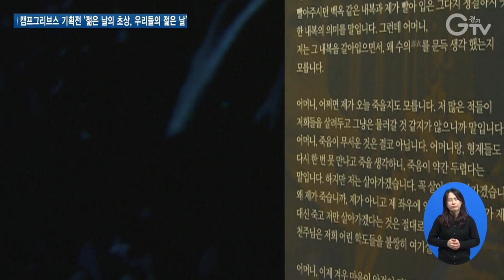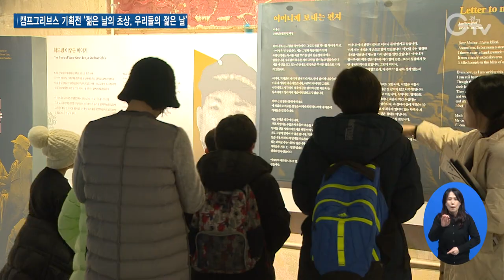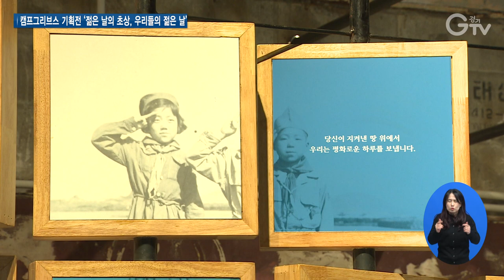정전 70주년, ‘젊은 날의 초상, 우리들의 젊은 날’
[앵커멘트]

정전협정 체결과 비무장지대 설치 70주년을 맞아 파주 캠프그리브스에서 기획전시를 진행하고 있습니다.

한국전쟁에 관한 이야기를 다양한 전시를 통해 접할 수 있다고 하는데요.

서문형 기자가 다녀왔습니다.

[리포트]

[싱크] ‘학도병 이우근 이야기’

벽과 바닥을 통해 상영되는 입체상영관에서 영화 [포화속으로]의 모티브가 되기도 했던 ‘학도병 이우근 이야기’가 펼쳐집니다.

[인터뷰] 김성환 / 서울시 강남구
“가슴이 무거웠어요. 내가 1972년도에 강원도 고성 위의 DMZ에서 군대생활을 했기 때문에 이해가 더 많이 되었고.
또 하나는 이거 보면서 젊은 세대들 아니면 40대까지도 6.25에 대한 진상을 정확히 이해를 하고…”

이 외에도 어린 나이에 낙동강 방어선 구축과 인천상륙작전 기만작전을 위해 희생해야 했던 학도병들의 이야기를 인포그래픽과 미디어아트로 전시 중입니다.

정전협정 체결과 비무장지대 설치 70주년을 맞아 여는 파주 캠프그리브스 내 갤러리그리브스 기획전시입니다.

2023 캠프그리브스 기획전 ‘젊은 날의 초상, 우리들의 젊은 날’은 한국전쟁에 참전한 해외 파병 용사와 학도병 등에 관한 이야기를 다양한 콘텐츠를 통해  재조명하고 있습니다.

[인터뷰] 오정철 / 경기관광공사 캠프그리브스파트장
“평소에는 서로 얘기할 기회가 없었던 평화, 통일 또는 전쟁에 대해서 너무 가볍지도 무겁지도 않게 얘기해보면서 서로의 생각을 공유하고 ‘과연 한반도에는 통일과 평화가 꼭 필요한가, 전쟁은 어떤 의미가 있는가’ 이런 얘기를 서로 나눌 수 있는 계기가 되었으면 해서 전시를 마련했습니다.”

이번 기획전에서는 단순히 전쟁과 희생에 관한 이야기 뿐 아니라, 전쟁 통에서도 삶을 이어 나간 소시민들의 이야기도 엿볼 수 있습니다.

[인터뷰] 노소담 / KRIS
“맨날 책에서만 보고 영화로만 보는 역사를 직접 와서 체험해보니까 실감이 났어요. 다른 사람들도 와서 다같이 봤으면 좋겠어요.”

기획전은 연중 상시 개방되며 파주 임진각 평화 곤돌라를 타고 임진강을 건너 민통선 안으로 넘어와 무료 입장할 수 있습니다.